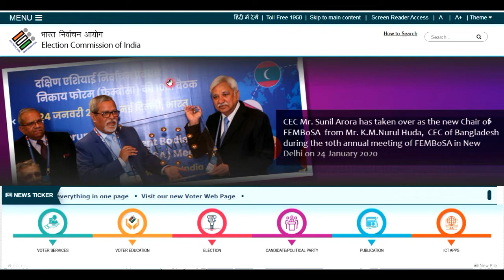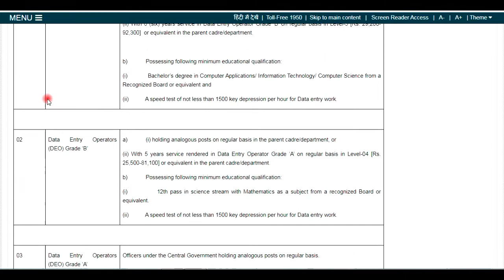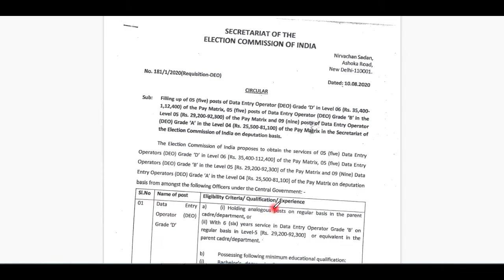ECI Election Commission Of India Data Entry Operator Grade D 2020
DIPLOMA B/TECH
ALL GOVERNMENT SCHEMES
TECHNICAL JOBS